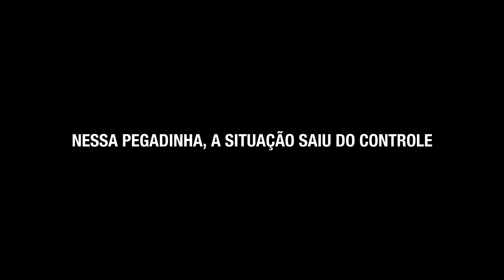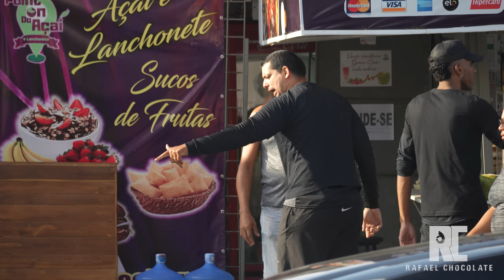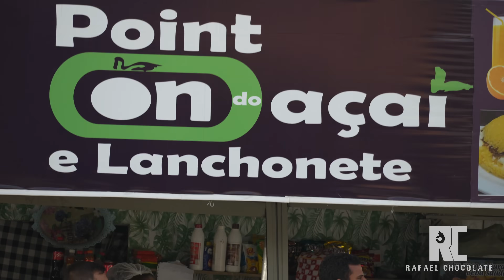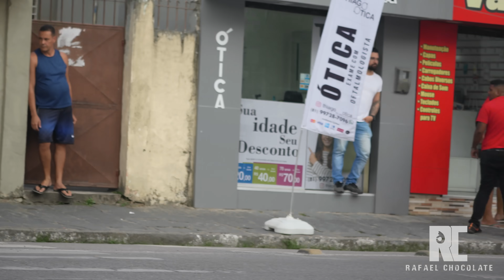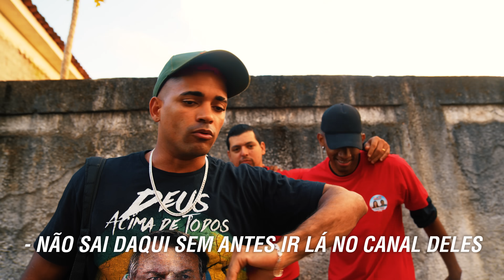ELEITORES DE LULA E BOLSONARO BRIG4NDO NO MEIO DA RUA - Pegadinha | Rafael Chocolate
Gostou do vídeo? Deixa o seu "Gostei" e compartilha pra todos lá no Whatsapp